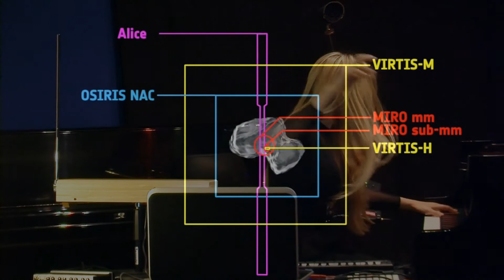ICY ROSE 67P - AStroconcert - Global Astronomy Month - Glimpse 4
ICY ROSE 67P - AStroconcert

multimedia project by:
Stefano Giovanardi (narration)
Angelina Yershova (music)

Live Cameras:
David Maria Marcucci
Tiziano Tracà

Streaming Service:
12 Label
Groovefarm Studio

Streaming Directed:
Fabrizio Santarelli

ICY ROSE 67P is the new Astroconcert by Angelina Yershova and Stefano Giovanardi, produced for the Global Astronomy Month 2015 and the International Year of Light 2015, upon invitation by Astronomers Without Borders. It is dedicated to the exploration of comets and their bewildering behaviour, in particular to the Rosetta mission toward comet 67P, culminating with the first ever touchdown.

Original electronics and vocals will insert you to a highly eccentric orbit, to drift across interplanetary space, just like a comet brightening in the sunshine and appearing like a mesmerizing mystery in the human skies.
ICY ROSE 67P is an intimate musical trip on the steps of adventurous scientific exploration. Driven by inspiring electronic atmospheres, Theremin suggestions and thoughtful narration, every listener will find his/her own personal way to feel like a comet.

Overriding the misconceptions that have accompanied throughout history the most awesome of the celestial bodies, we will personally land on a comet to discover how comets went from being evil stars to carriers of life.